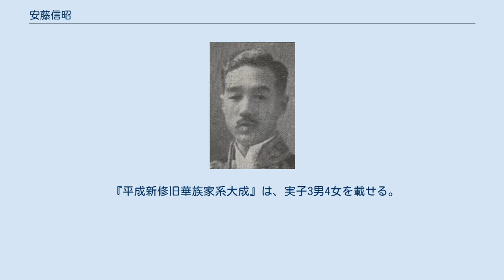安藤信昭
安藤 信昭（あんどう のぶあき、1890年（明治23年）3月2日 - 1976年（昭和51年）12月16日）は、日本の華族（子爵）、貴族院議員。
旧磐城平藩主安藤家15代当主。
有馬頼寧は実兄。
 伯爵有馬頼万（筑後久留米藩主家当主）の次男として東京に生まれる。
初名は有馬頼篤。
 子爵安藤信篤（磐城平藩主家当主）の養子となり、1915年（大正4年）7月、信篤から家督を譲られて家督を継承した。
同年、皇族・閑院宮載仁親王の第1王女である恭子女王（ゆきこじょおう）と結婚した。
 1915年（大正4年）、東京府立園芸学校（現：東京都立園芸高等学校）を卒業。
1921年（大正10年）に侍従補となり、以後、侍従や式部官を歴任。
昭和天皇の即位の礼に際して大礼使典儀官も務めた。
1932年（昭和7年）に貴族院議員（子爵議員）となり研究会に所属、1947年（昭和22年）5月2日の貴族院廃止まで議員を務めた。
また、横浜生命保険会社の取締役も務めている。
 実兄の有馬頼寧とともに、草創期の日本プロ野球に深く関わった。
1936年1月17日、有馬頼寧と協力し、旧・西武鉄道（現在の西武鉄道とは別会社）を運営母体としてプロ野球チームの東京セネタースを結成、頼寧がオーナー、信昭が理事長となる。
同年2月5日結成された社団法人日本職業野球連盟（後の日本野球機構）では、初代副総裁のひとりに就任している。
 『平成新修旧華族家系大成』は、実子3男4女を載せる。
長男・信敬（のぶゆき、1917年 - 1936年）は早世しており、二男・信和が霞会館（旧華族会館）の会員となっている。